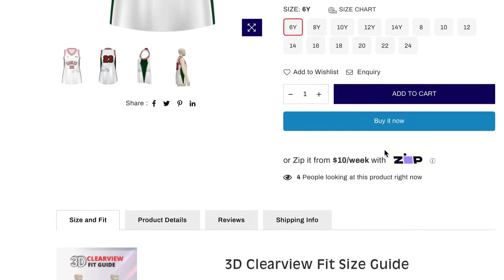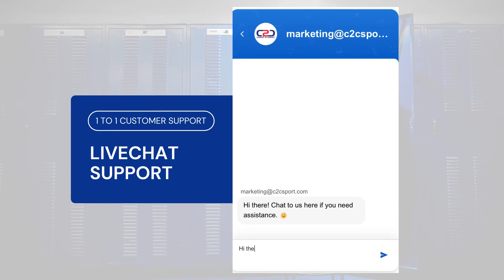C2C Locker Room Demo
Have you already got your uniforms sorted for the next season? Coast 2 Coast Sport (C2C Sport) work with associations and clubs specifically to take the heavy lifting out of uniform ordering by providing them with a 'Locker Room' where members can easily browse, customise and purchase uniforms and/or merchandise.

Here is a walkthrough of one of our Locker Room partners.